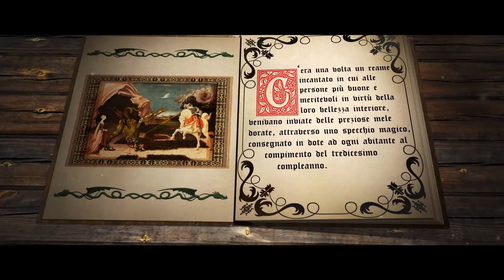Vanitas (Shot Film) Official Trailer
Cortometraggio realizzato, col contributo del Comune di Varzo, dai ragazzi della classe terza dell'Istituto Comprensivo Scuola Media Statale "F.lli Casetti" di Varzo.
Il progetto e' stato coordinato dalla docente Silvia Suriano.

Regia: Stefano Rolando
Musiche originali: Davide Maiocchi